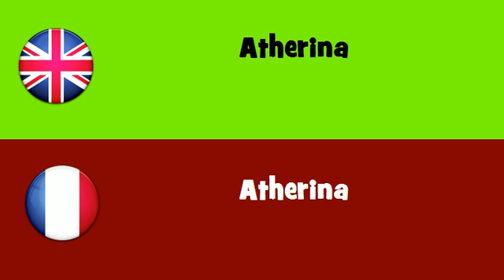FROM ENGLISH TO FRENCH = Atherina